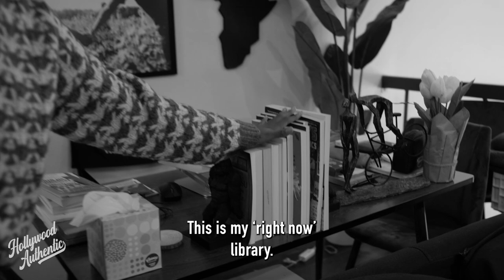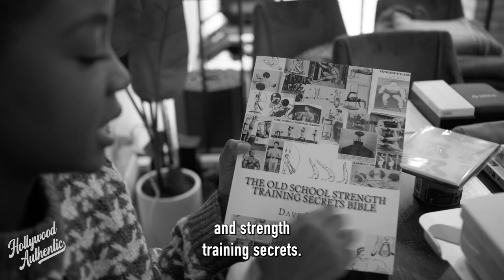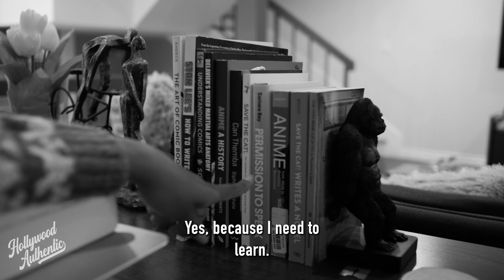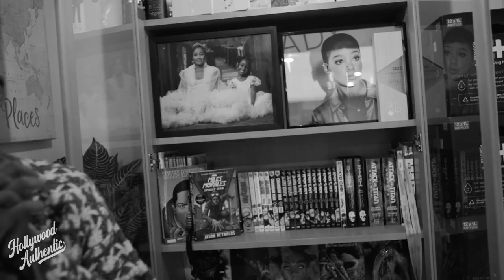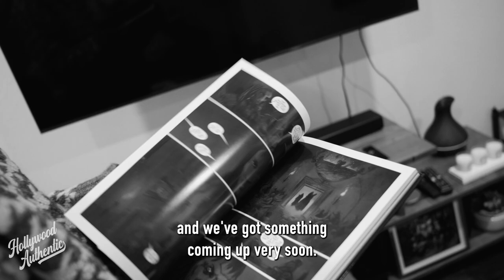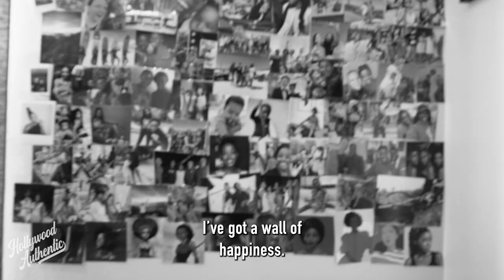Thuso Mbedu talks about her love of family, her fitness regime and…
Breakfast with Thuso Mbedu, the South
African star of The Underground Railroad and
 The Woman King, is a high-energy experience.
 We learn about her love of family, her fitness
regime and her plans to help fund an
orphanage. And choice of breakfast cereals.